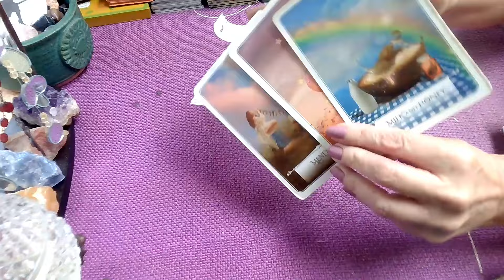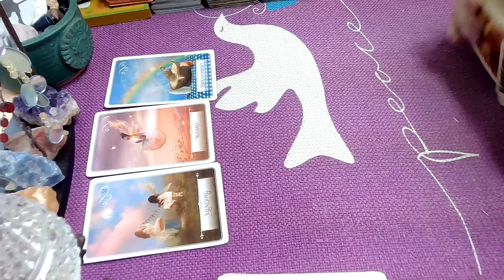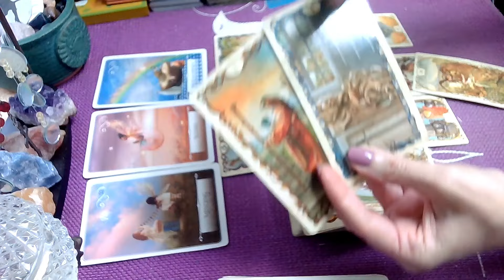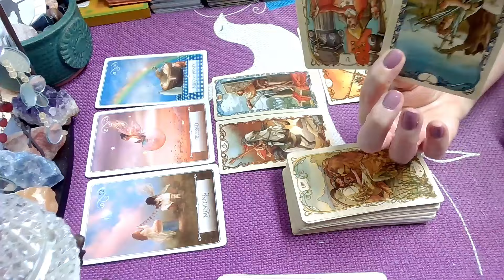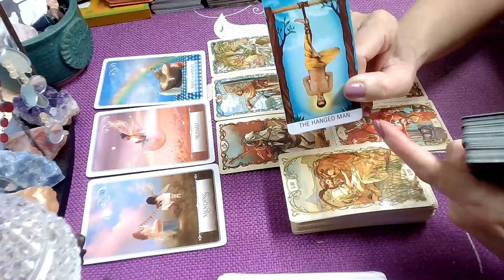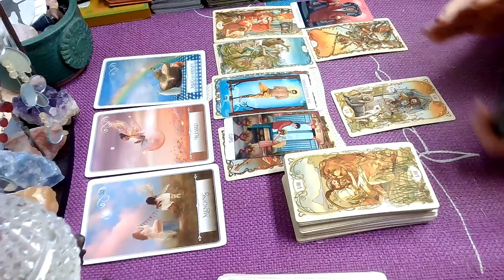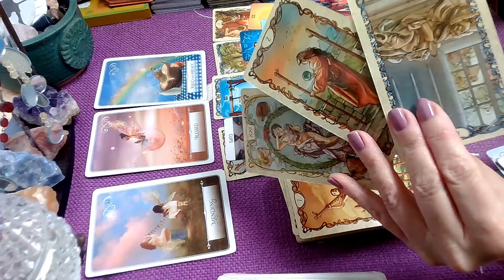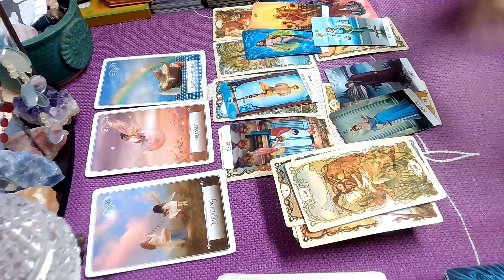June 7, 2024 Life Changing Decision!💥All Signs Daily Tarot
Friday June 7, 2024, Daily Tarot June tarot, allsigns, friday, daily, goodwitchintuitivetarot,dailyhoroscope, june, #2024,